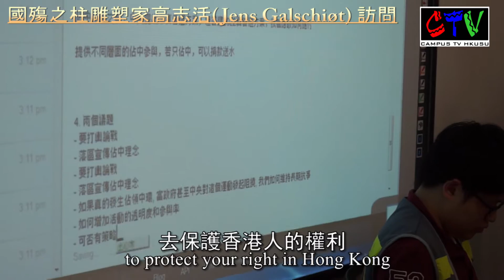[新聞] 國殤之柱雕塑家高志活 (Jens Galschiøt) 訪問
創作國殤之柱的丹麥雕塑家高志活 (Jens Galschiøt) 順利入境，並於9月27日到港大檢查國殤之柱，  和學生會、支聯會及校方商討維修事宜。校園電視於會議後訪問了高志活先生。